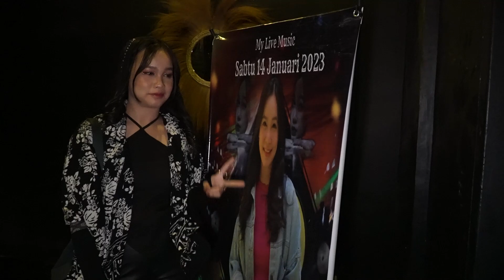Nadila Wantari - Live at Jayapura Documentary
Nadila Wantari - Radio Tour Documentary - at Bandung

Produktifitas Nadila Wantari di bulan januari dibuka dengan serangkaian persiapan untuk berangkat ke Jayapura-Papua, tepatnya di kota Waena untuk melakukan sesi Live di MLM Cafe Waena. Dan inilah sekilas keseruan Nadila bersama teman teman di Jayapura, yang pasti akan selalu berkesan luar biasa bagi Nadila Wantari.

Venue : My Live Music (MLM) Cafe, Waena - Jayapura
Producer : Andy Putra Permana
Line Producer : Andre Surman
Video By : Ivand & Ichal Mokodongan
Edited by : Iyos Ferdiansa